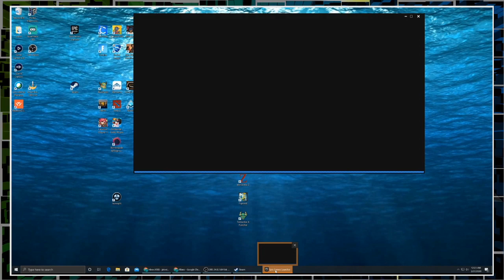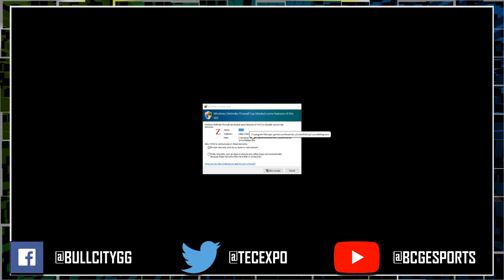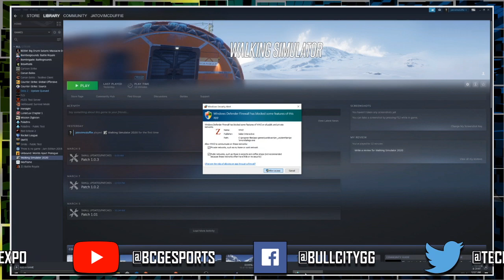World War Z was free on EPIC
It's still such a great great game.